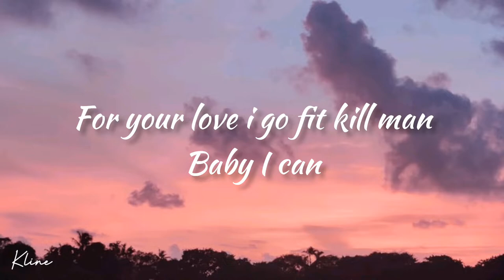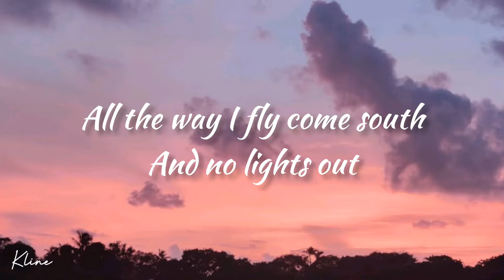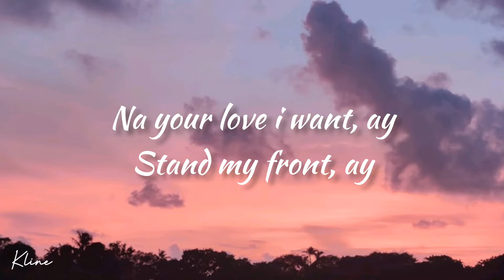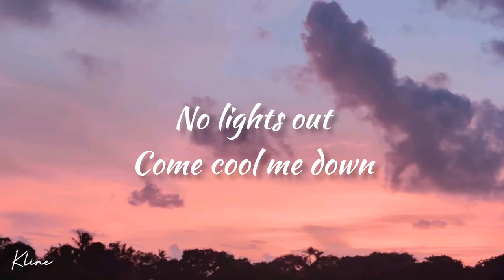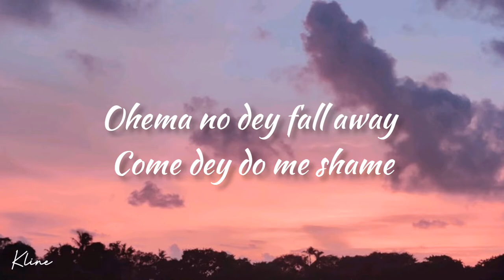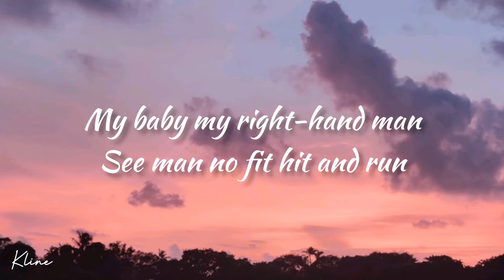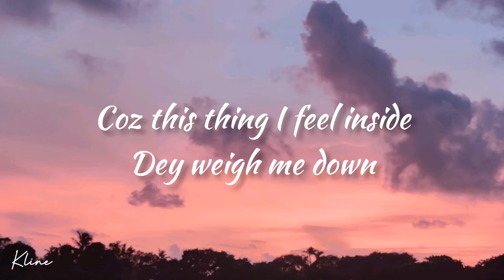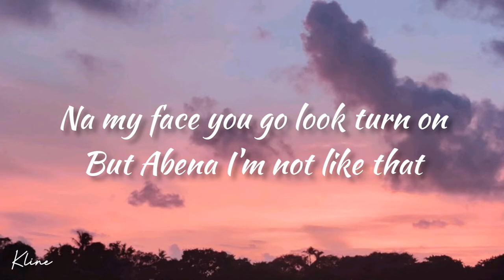D Jay - Balance it [ lyrics ]